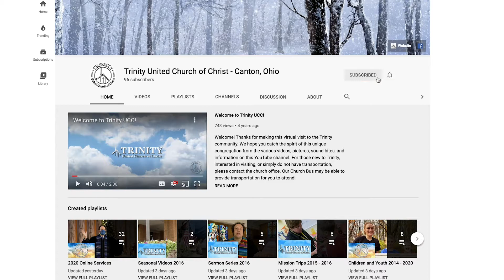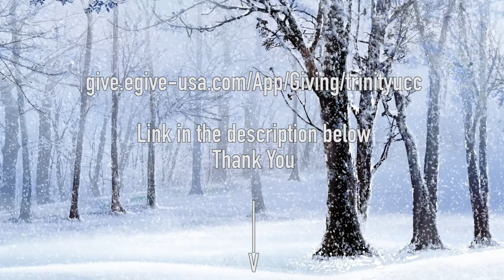Online Service - January 10th, 2021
Online service for January 10th, 2021